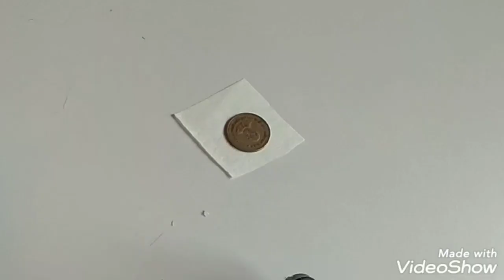Woolen Rakhi making At Home // How to make rakhi at home // Raksha Bandhan craft ideas